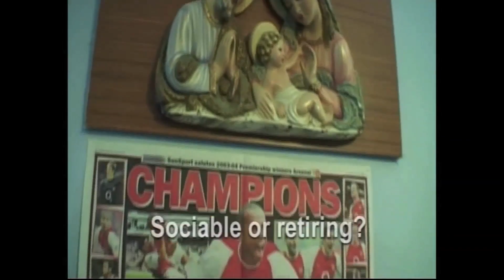Paul Zerafa on Richard and Judy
Paul on Richard and Judy